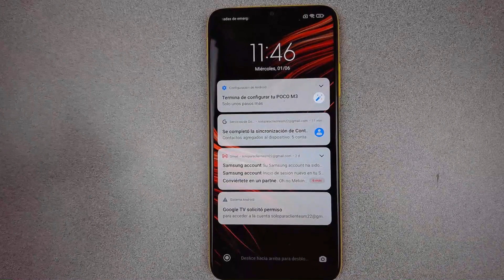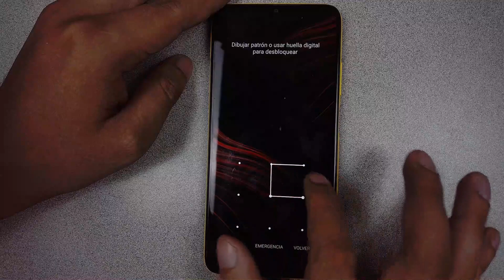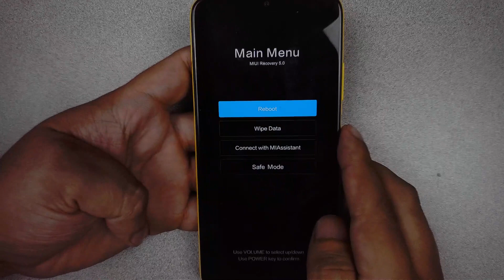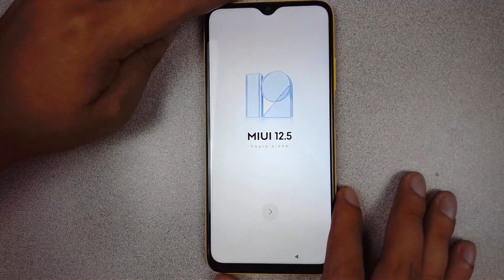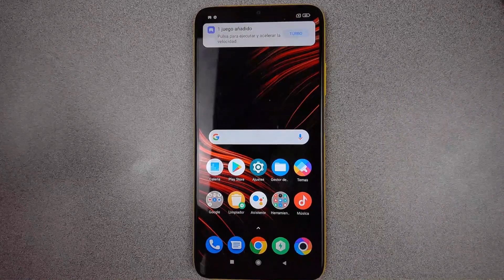HARD RESET POCO M3 COMO QUITAR PIN PATRON O HUELLA FÁCIL EN DOS PASOS